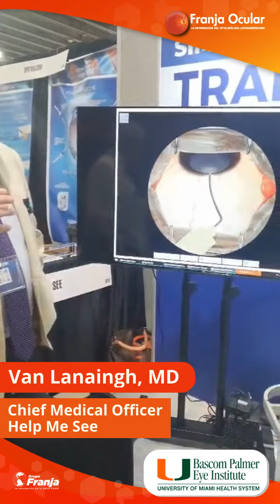Van Lansingh, director Médico de HelpMeSee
También visita nuestras páginas web y para disfrutar de contenido acerca de la actualidad de la optometría y la oftalmología latinoamericana.